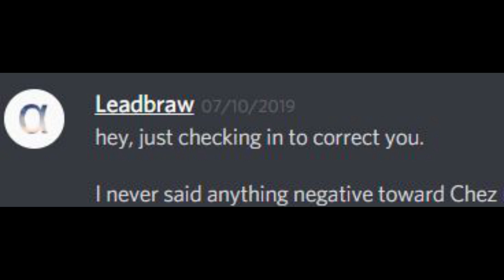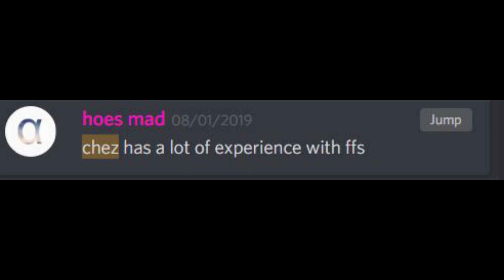2 Minutes Of Leadbraw Being Toxic To ME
:D My friend over on discord, claims he is not toxic.. i just wanted to prove maybes hes wrong ;)